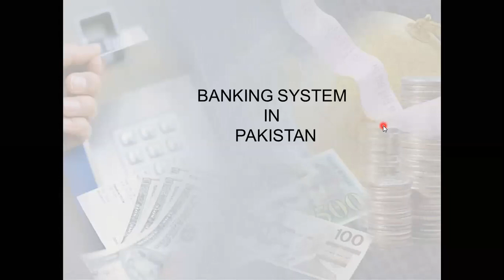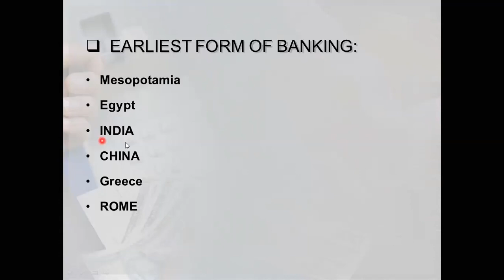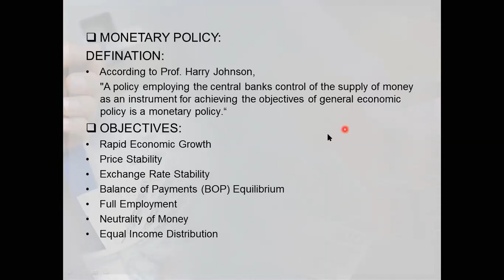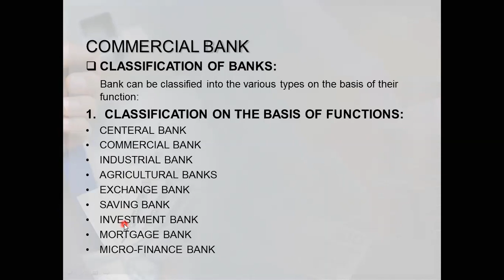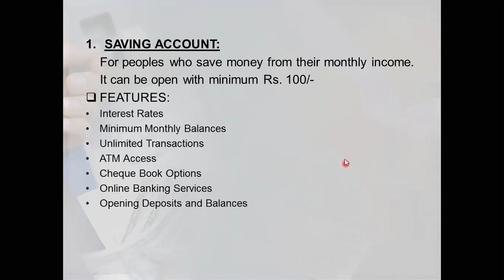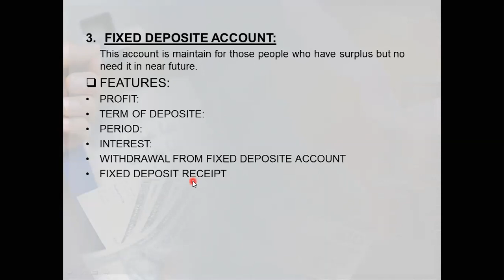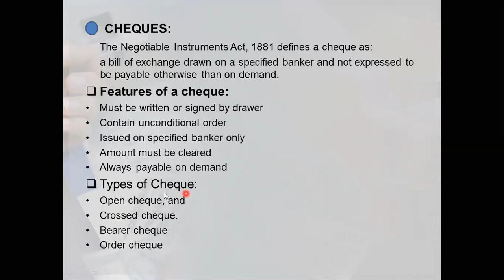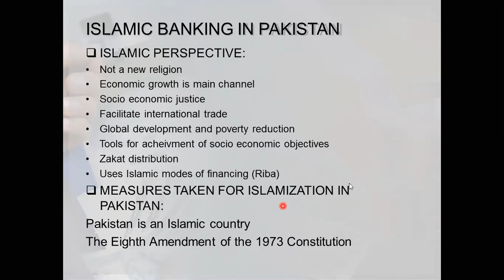Banking System in Pakistan